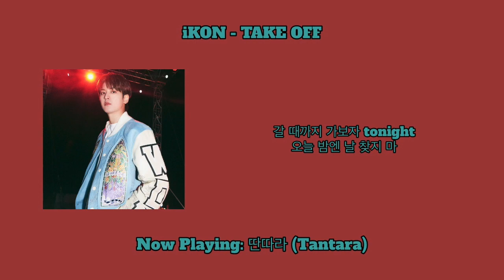iKON - Take Off - Chan Cut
Compilation Cut of Chanwoo or Chan's lines from iKON's Take Off album.

Songs Covered:
01. U - 0:00
02. 딴따라 (Tantara) - 0:28
03. Rum Pum Pum - 0:41
04. 영화처럼 (Like A Movie) - 0:58
05. Driving Slowly - 1:25
06. 잊어볼게 (Never Forget You) - 1:56
07. 여기까진가봐 (All The Way Here) - 2:19